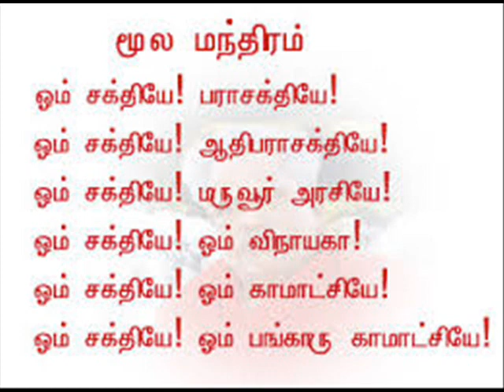Omsakthi Sakthikkum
Padmashri Dr. Sirkali was one of musicians who was first to sing in praise of AdhiParasakthi Annai at Melmaruvathur, Tamil Nadu, India. This album contained the Sakthi Kavasam and the songs written by Tmt. Dr. C. Thirugnanasambandam and set to music by Kalaimamani Thiru.T.R.Paapa.